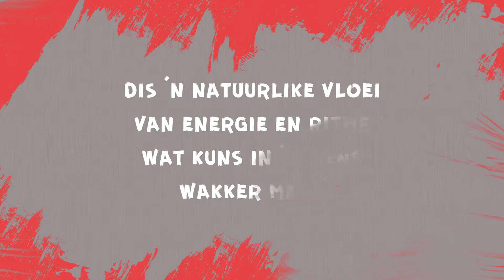Its a natural flow of energy that awakens creativity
a short video on what students experience at starnation art studio.